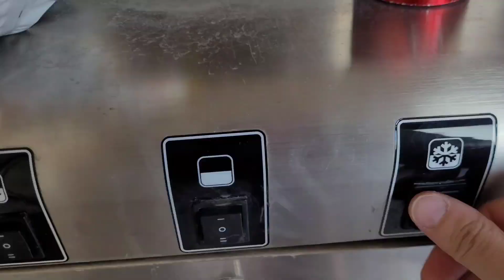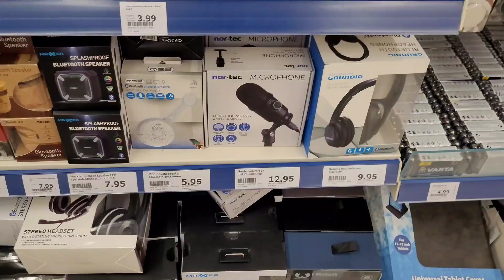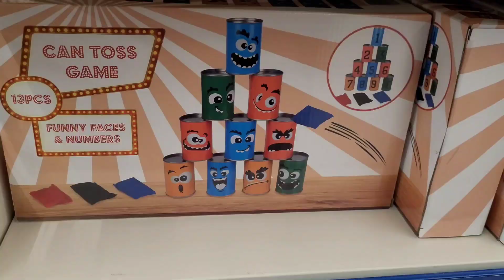Cambio el SUELO de la COCINA fácil y BARATO 😃 Conocemos a @Manuwlog YOUTUBER de HOLANDA 🎥 BRUJAS 🌷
El canal de Manuel, Venezolano que ha emigrado a Holanda hace 3 años y nos cuenta su experiencia y además nos enseña el país. El vídeo ju tos en su canal lo publicará dentro de dos semanas, os avisaré

Somos una gran familia que acaba de emigrar a Bélgica desde Barcelona. Descubre nuestras aventuras y aprendizajes en este camino lleno de aventuras con 6 niños.

A cambio obtendrás:
➡️ Verás los vídeos del canal con antelación sin publicidad
➡️ Posibilidad de grupo de chat en telegram
➡️Puedes proponer y votar para temas de contenido

❤️MUCHAS GRACIAS❤️